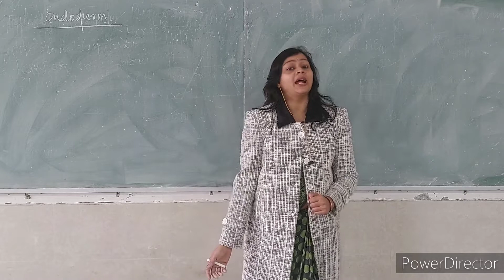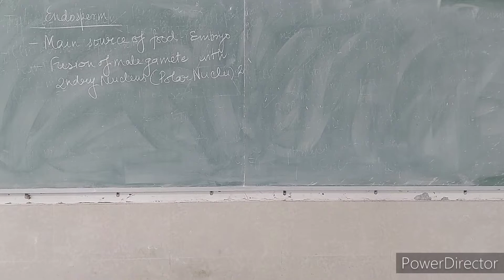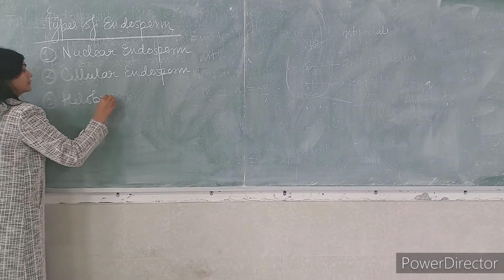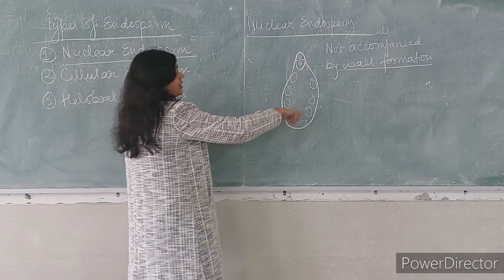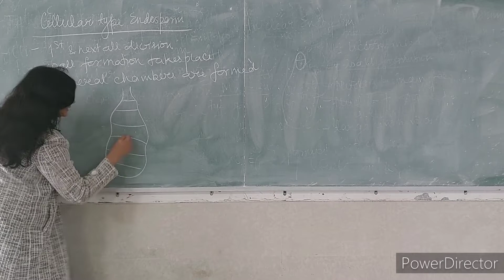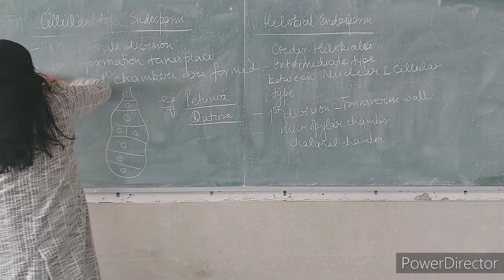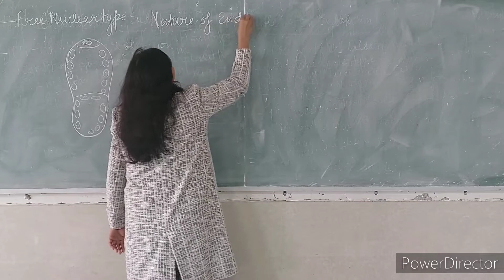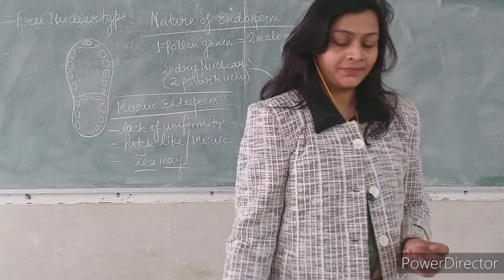B.Sc second year/ Endosperm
Nuclear,helobial and cellular endosperm